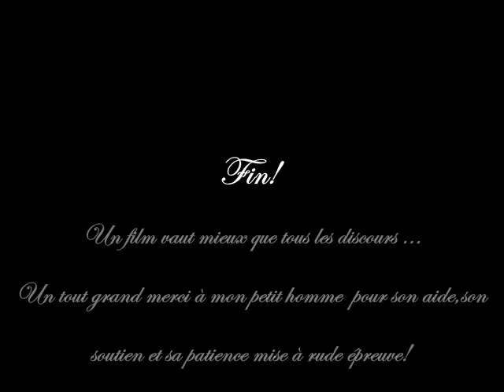Le Paradis de Panpan & cie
Mes installations & mes travaux